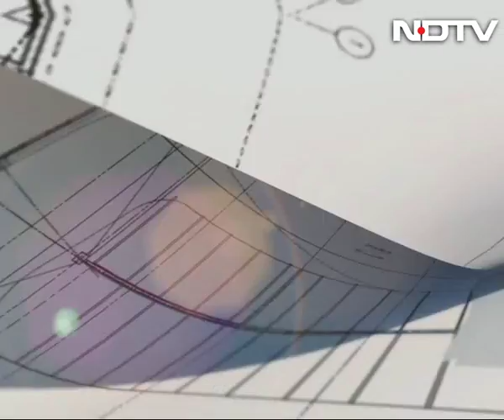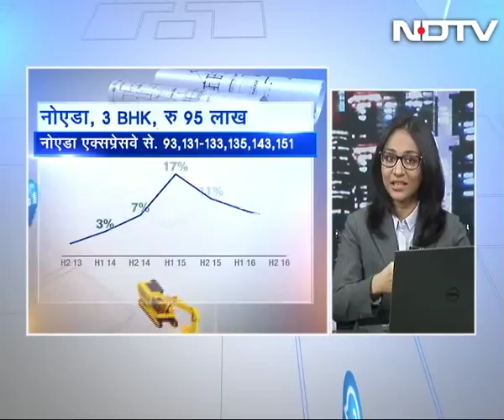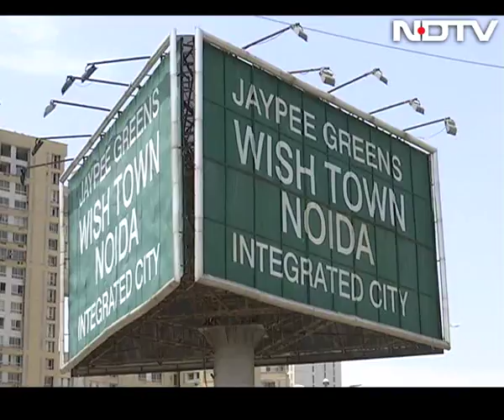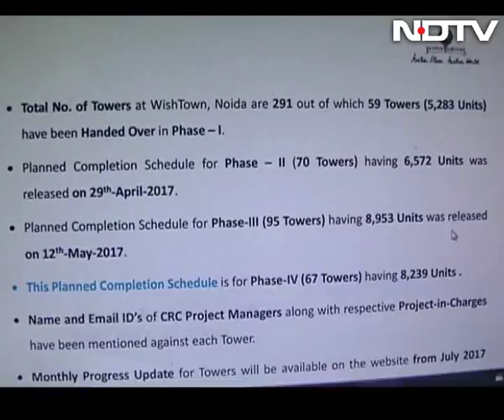Property India: Investments Increase 3-Times in Three Years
There has been a substantial increase in the investments made by the Central Government over the past three year for various urban missions. Here’s the 3-year report card. (Audio in Hindi)